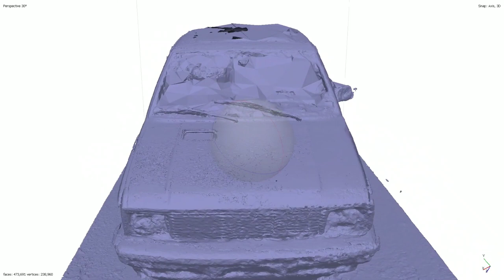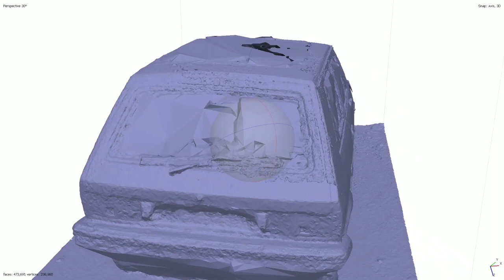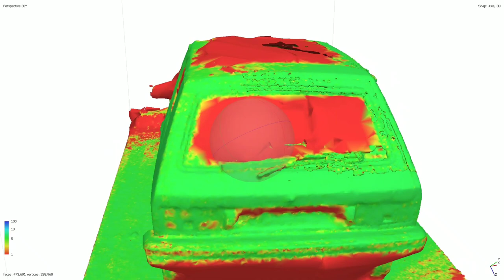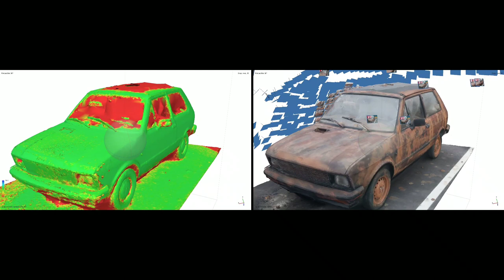Yugo 45 Photogrammetric reconstruction made by Agisoft Metashape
3D model of possibly one of oldest car in Croatia. This piece of history was captured near one TVstation in Zagreb, capital city of Croatia. Yugo also sold their cars to America, back at the time.
TIMESTAMPS
00:00 Texture model
00:30 Solid model
01:00 Texture with photos
01:30 Model confidence
02:00 3D model shade & texture
02:30 3D model confidence & texture with photos